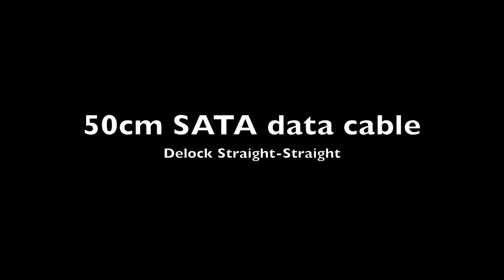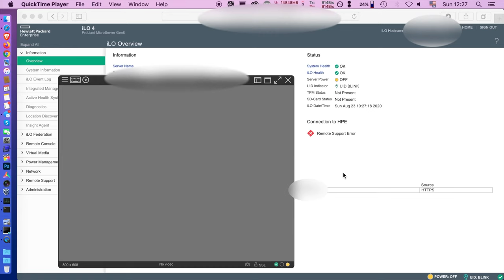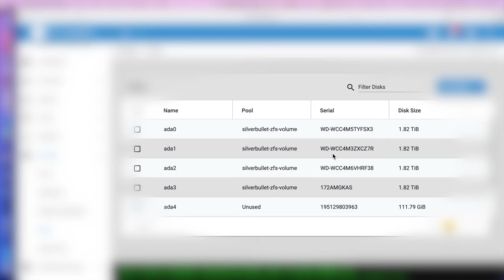How to install a SSD in the optical drive bay - HP MicroServer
My HP MicroServer has long had a free, lonely and abandoned SATA port that could easily fit a 2.5 inch SSD or HDD. I finally got it done.

Parts list:
00:20 - Delock Power cable SATA to Floppy 4 pin (15 cm)
00:50 - Delock Straight/Straight Metal Red SATA cable (50 cm)
01:25 - The SSD
02:37 - First boot iLO